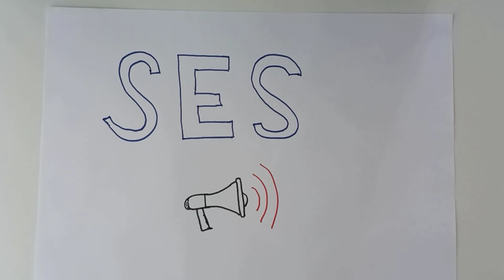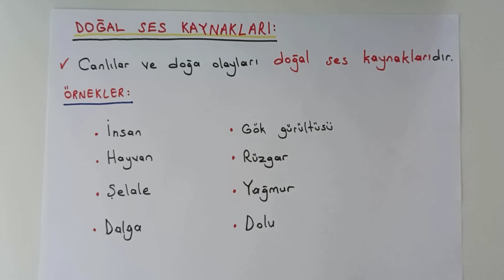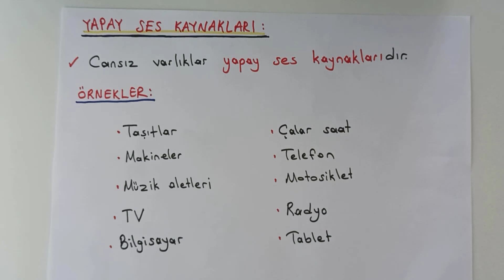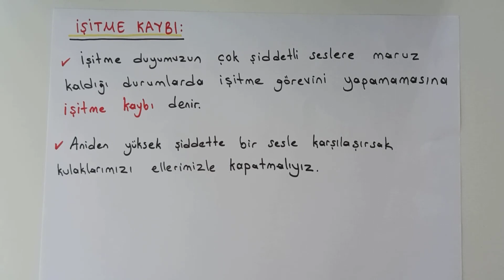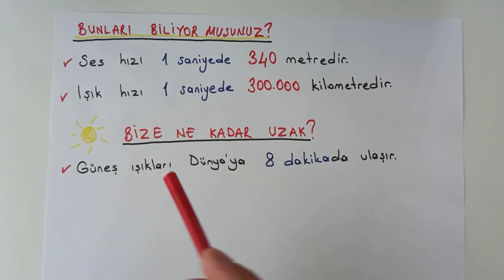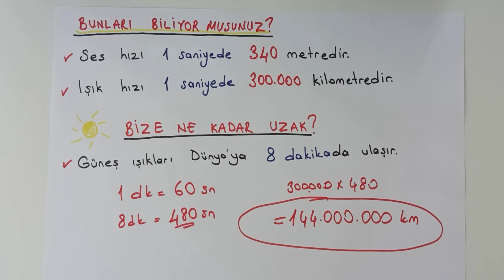3. SINIF FEN BİLİMLERİ SES KONU ANLATIMI / DERSİMİZ İLKOKUL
Bu videomda 3.sınıf öğrencilerimiz için FEN BİLİMLERİ dersi SES konusunda ses her yöne yayılır, ses kaynaklarından doğal ses kaynakları, yapay ses kaynakları, ses hızı, ışık hızı, ses şiddeti ve işitme kaybı konularını anlattım. Öğrencilerimize faydalı olması temennisiyle..